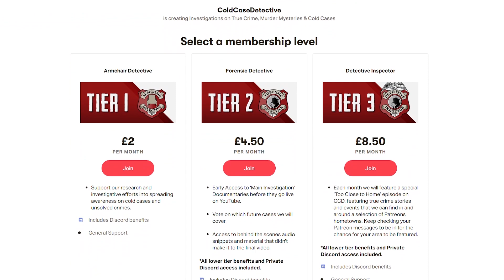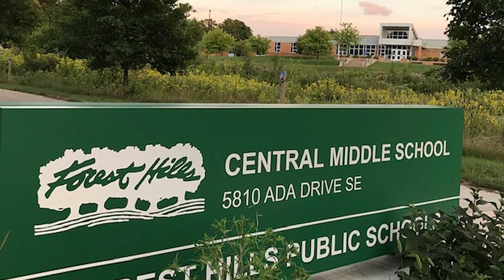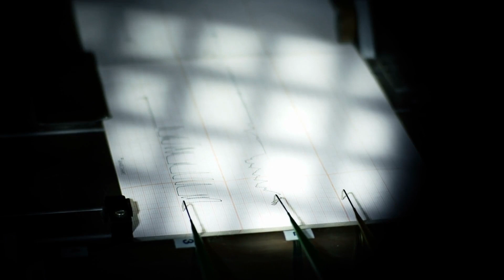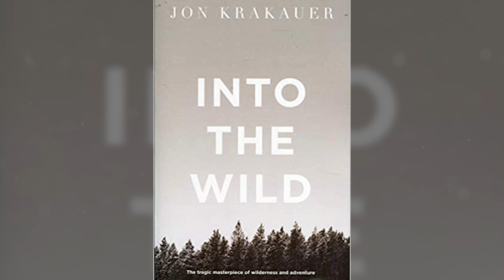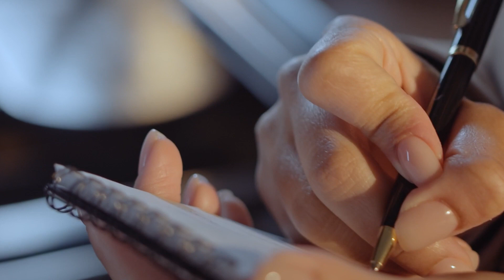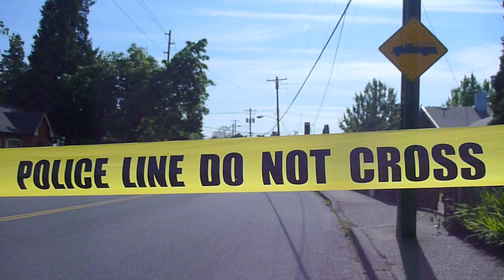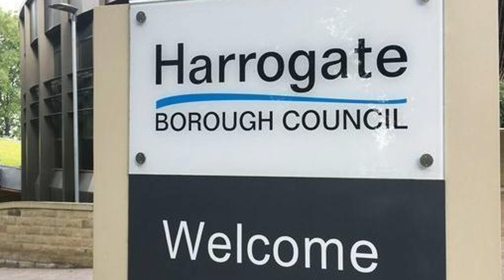5 Disturbing Unsolved Cases from Our Viewers Hometowns | Too Close To Home #8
0:00 Introduction
0:51 Dean Marie Peters (Grand Rapids, Michigan - Lisyghettostory)
10:03 David Scott Abramovitz (Morristown, New Jersey - Laur Coats)
16:16 Toan Truong (Sunshine, Australia - Hannah Gordon)
21:32 Logan Bowman (Fries, Virginia - Cheyenne Williams)
29:10 Robert Pride-McLeod (Harrogate, North Yorkshire - Anonymous)